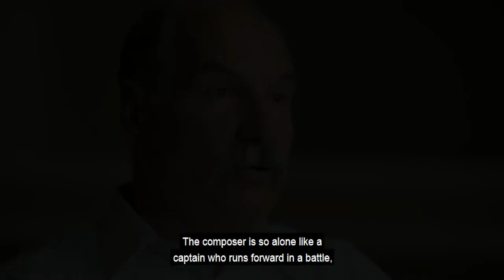Egy perc Kodályról - Berecz András mesemondó, énekes / with English subtitles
Az "Egy perc Kodályról" sorozatban kortársak és tanítványok villantják fel Kodály személyiségének egy-egy vonását, életének egy-egy eseményét, illetve felidézik, hogy milyen hatással volt saját munkásságára Kodály szellemisége, iskolája.
A kisfilm a Kodály Zoltán születésének 135., halálának 50. évfordulójához kapcsolódó Kodály emlékév program része.
MMA, 2017